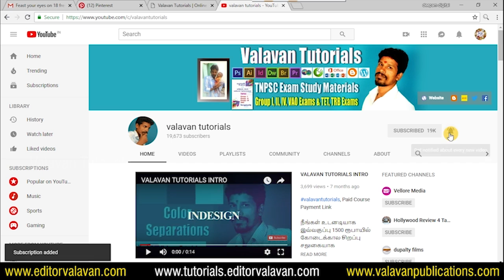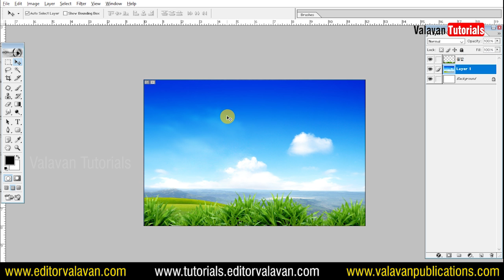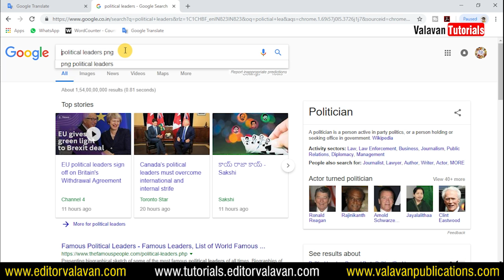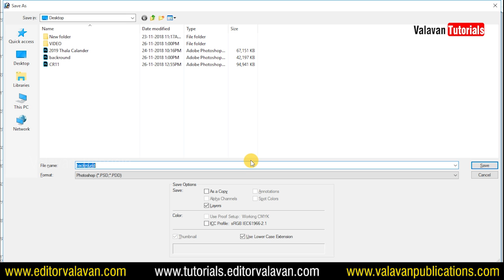Nature Photoshop File Free Download | PSD | Valavan Tutorials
Using Photoshop software we can save everything we do with psd ... because it will be a layer file that can be used again and used.

A lot of template type psd files are available online. However, it does not fit into the work we use. We provide only a few psd files to teach students free of charge through our valavan tutorials.

This psd file can be used in a wide range of colors.

• Married

• Birthday

• Politics

• Background

Can be used in a variety of ways. Let's see how we look at the

Download Here

Those who need more PSD collection can go to the link below and buy at lower prices.

Wordpress Tutorials

Valavan_tutorials

Donate